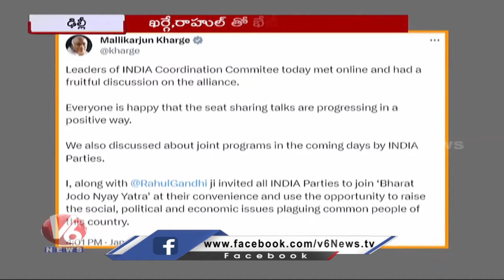Delhi Updates:10 Parties Participating In India Kootami Virtual|Kharge As India Alliance Convener|V6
Delhi Updates : 10 Parties Participating In India Kootami Virtual | Kharge As India Alliance Convener | V6 News